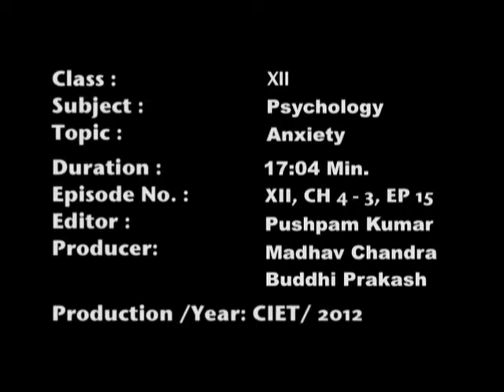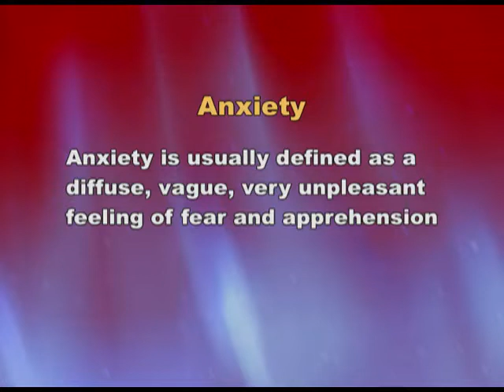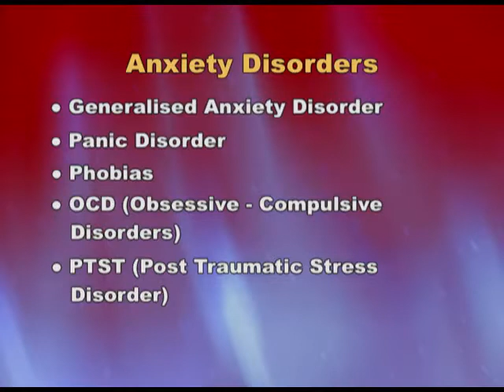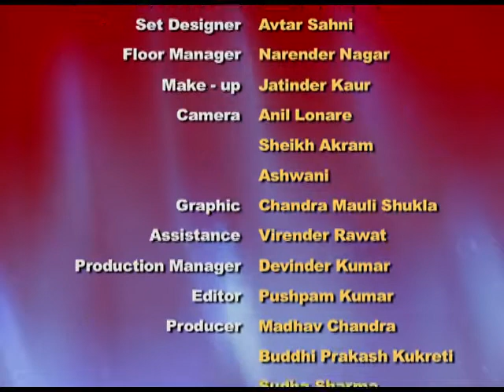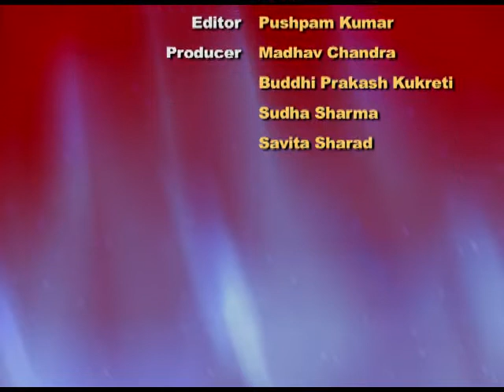PSYCHOLOGY XII CH4 EP3: Psychological Disorder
The programme is for class 12, chapter 4 on Anxiety Disorders